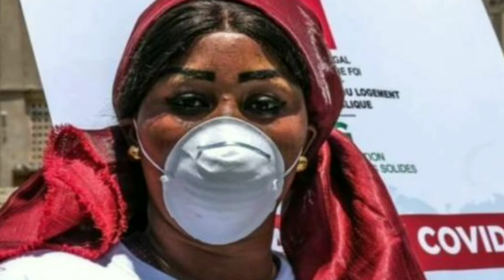Xibaar Yi: l'Etat traine l'entreprise chinoise en justice, Lamine Diack sauvé, le G20 au front...